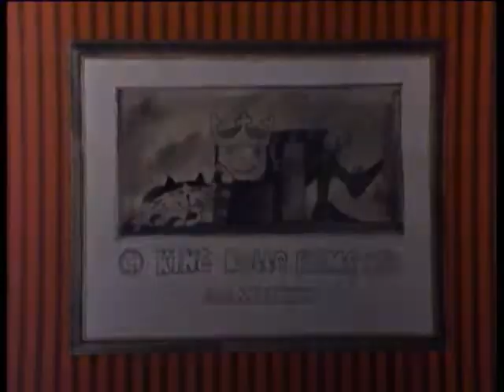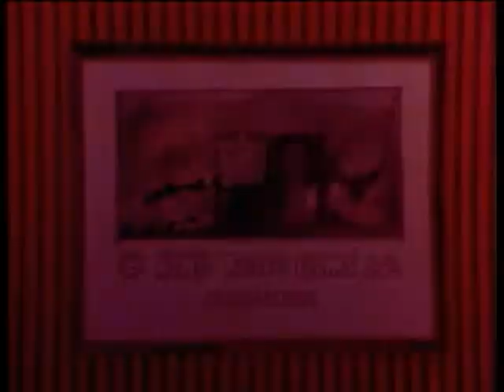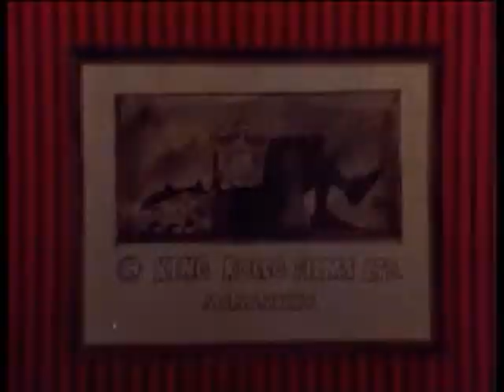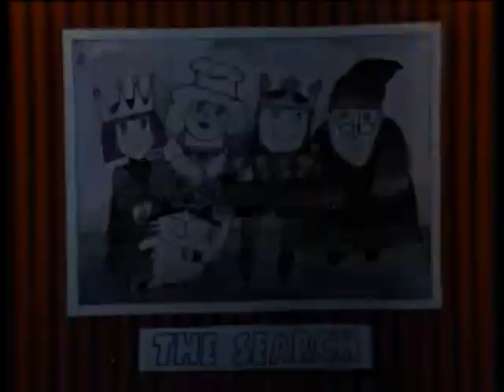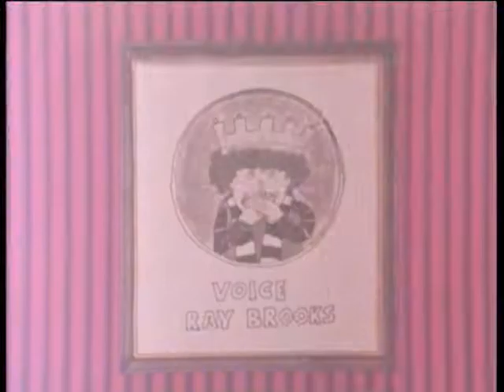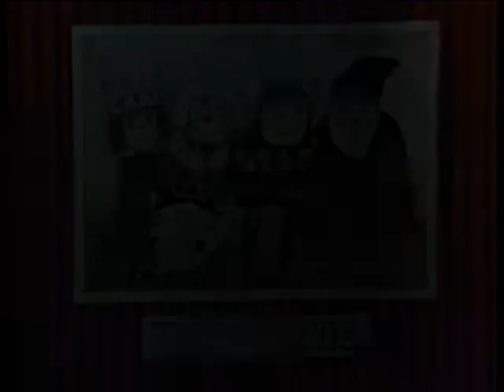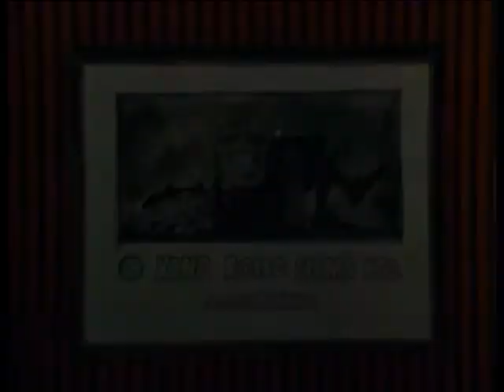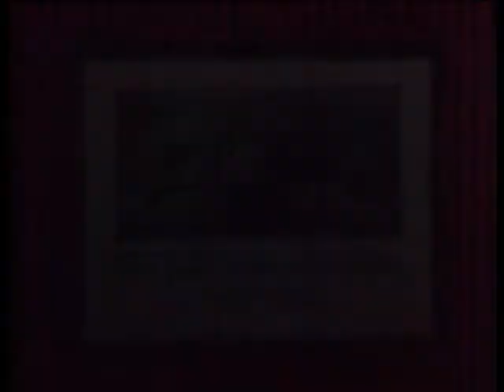The Adventures Of King Rollo (Full DVD)